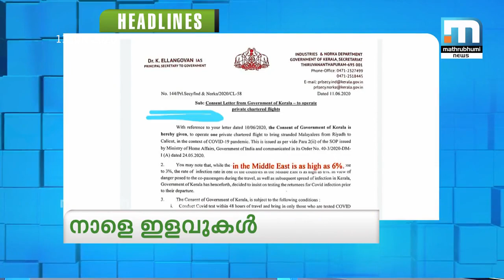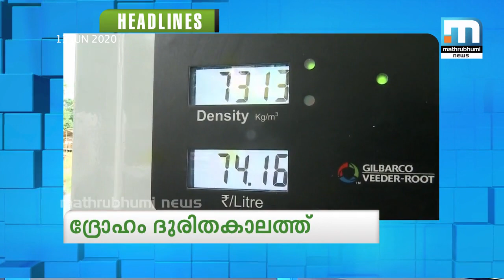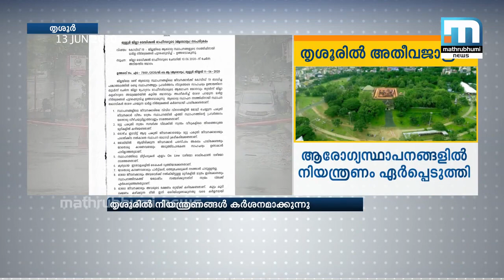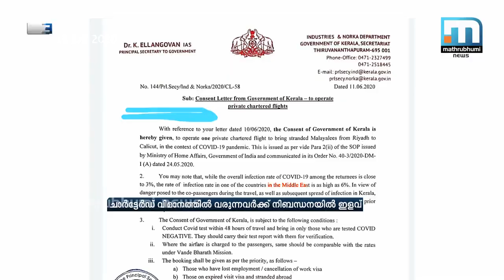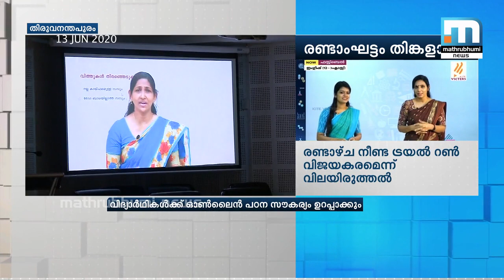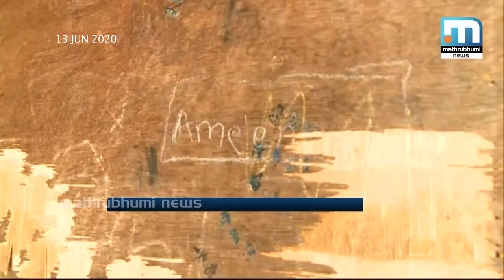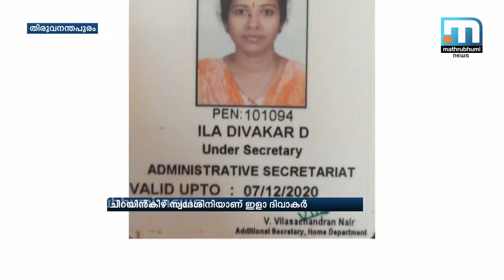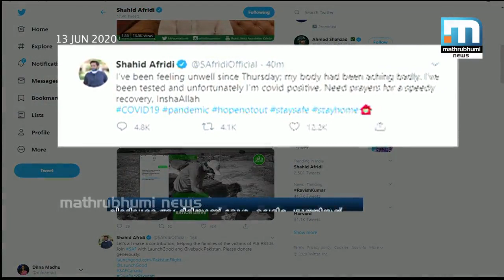News So Far | 6 PM| 13th June, 2020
'News So Far' presents a comprehensive look at the news of the day. Watch the comprehensive news bulletin every day at 1 pm and 6 pm on Mathrubhumi News. 13 June, 2020.